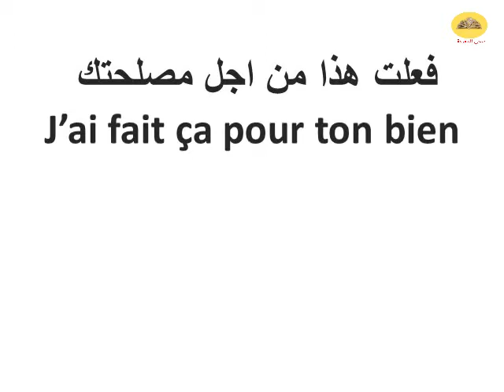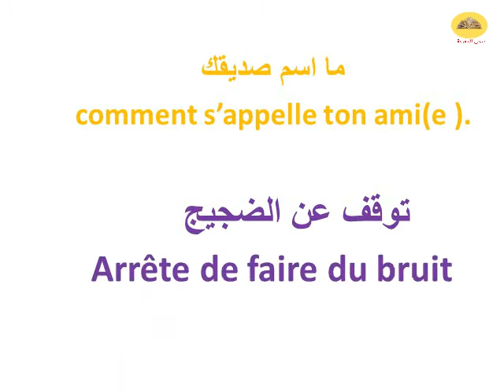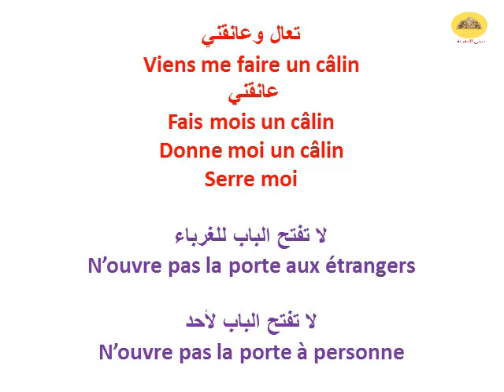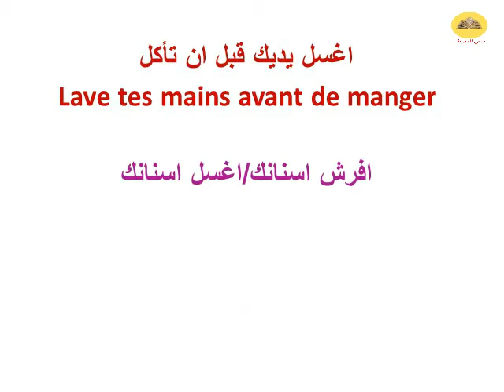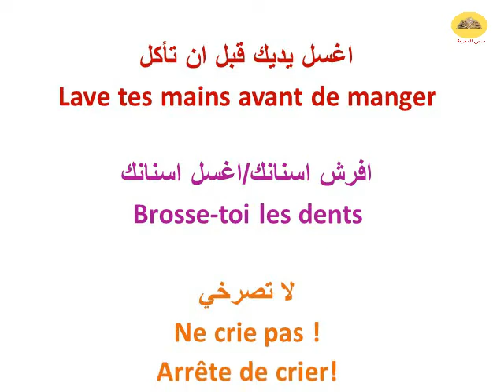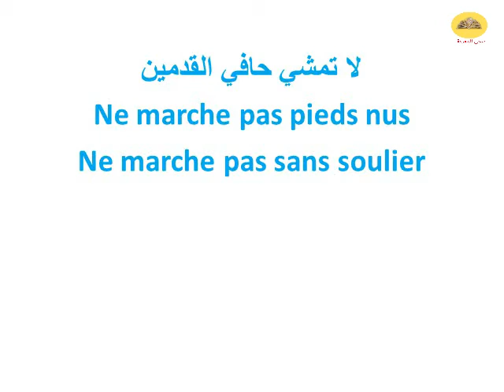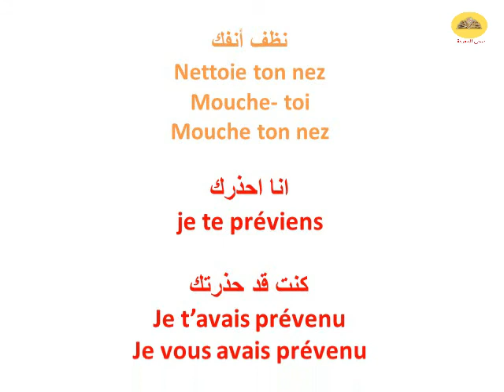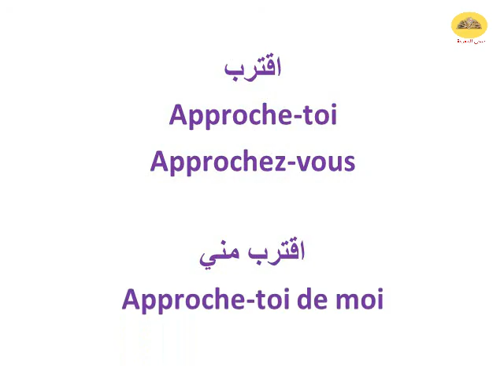الجمل الاكثر استعمالا في المنزل بالفرنسية (الجزء 2)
les expressions courantes en français
عبارت تستعمل بكثرة بين الام وابنائها بالفرنسية .ماعليك الا مشاهدة الفيديو للاخير كي تتعلمها.جمل متداولة بكثرة في الفرنسية ومهمة